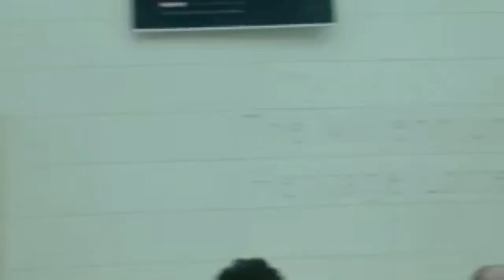Amazing trip!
EF Language Travel - Amazing trip! by SMS
Pay for a dream trip, si come on!